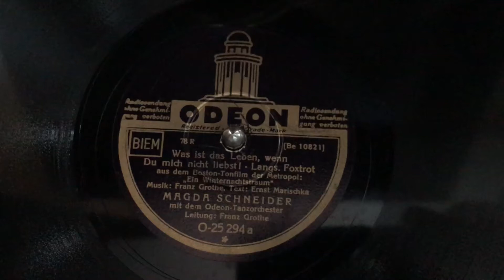Magda Schneider - Was ist das Leben , Wenn Du mich nicht liebst!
Langsamer Foxtrot aus dem Boston-Tonfilm der Metropol:
‘Ein Winternachtstraum’
Musik Franz Grothe, Text: Ernst Marischka
Magda Schneider mit dem Odeon-Tanzorchester
Leitung: Franz Grothe
Odeon Be 10821
O-25 294a
1935

HMV 157 Grammophon

Out of copyright material, transferred from the original 78 rpm record